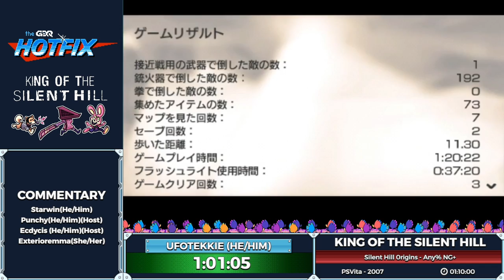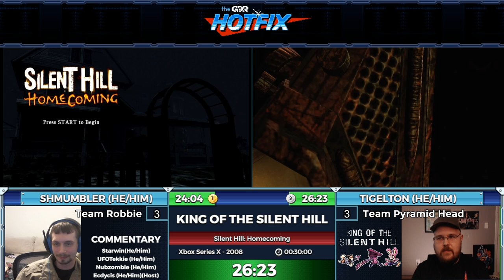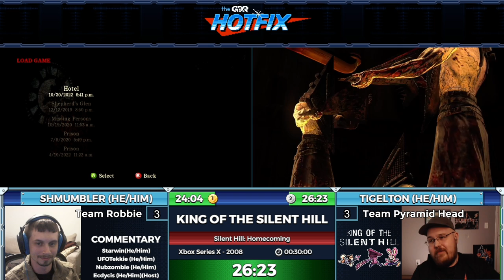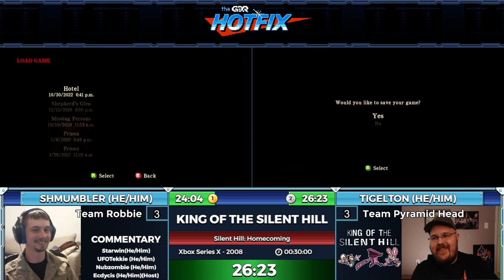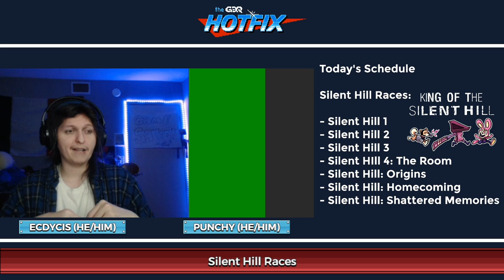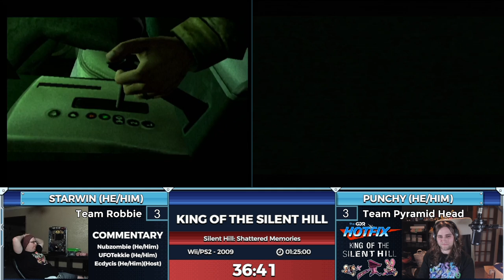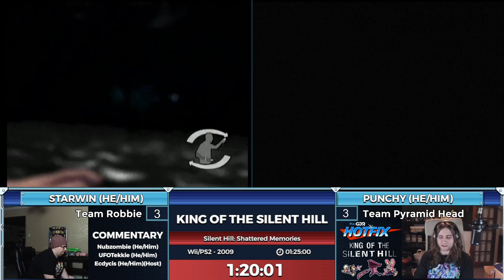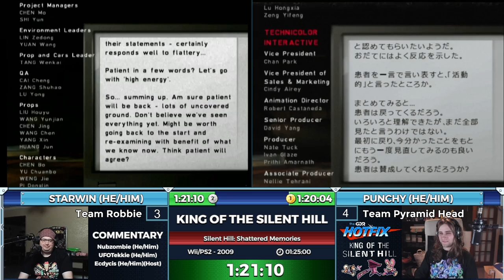GDQ HOTFIX presents King of the Silent Hill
A day of races across the Silent Hill series, see runners divided among two teams compete against 7 games in the franchise to see which side is the KING of the Silent Hill. This episode aired on November 19th, 2022.

Introduction starts at: 0:00
Silent Hill starts at 3:56
Silent Hill 2 starts at 1:02:06
Silent Hill 3 starts at 2:03:56
Silent Hill 4: The Room starts at 3:00:04
Silent Hill: Origins starts at 4:09:15
Silent Hill: Homecoming starts at 5:21:57
Silent Hill: Shattered Memories starts at 6:00:54